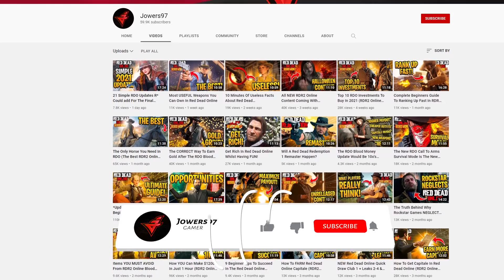New Red Dead Online Winter Update Is Just 1 MONTH AWAY!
The Red Dead Online Blood Money update has officially ended. It included new "outlaw activities", survival modes and Halloween content, some were happy with this content, others not so much but now that it  has finished, we're only 1 month away until the next RDO Update.

At the time of recording this video, there's no official information about the Red Dead Online Winter Update but that hasn't stopped fans talking about what they would like to see. There's a mixed bag of fan requests, of course a lot want properties & heists but some players are also talking about a Collector enhancement, Trader enhancement, new legendary animals, new land of opportunity missions, a new expansion to the Blood Money Update and the list goes on. With some of these suggestions, Rockstar Games have shown interest in previous years by hinting to them as potential updates in the future. In this RDO Update video, I will be sharing everything fans are talking about, everything Rockstar Games have hinted to in the past and also sharing some facts about previous RDR2 Online winter updates.

We cover the latest RDR2 tips and tricks whilst also providing news on RDR2 updates.

🌟 Xbox RDR2 Online Gold Bars
🌟 PlayStation RDR2 Online Gold Bars